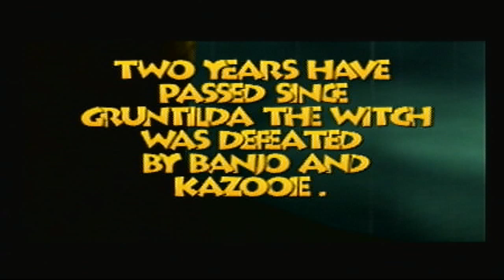Let's Play Banjo Tooie Episode 1: Nostalgia at it's Finest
I'm so happy to finally be playing this game! I hope you guy's have as much fun with it as I do!